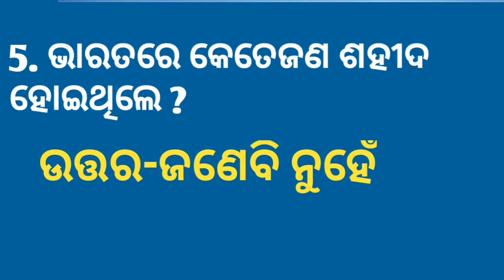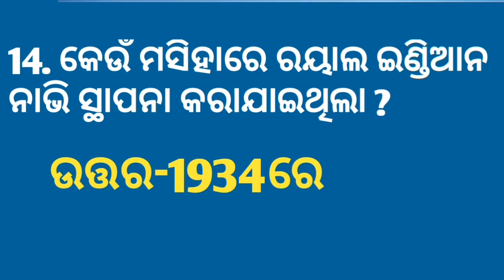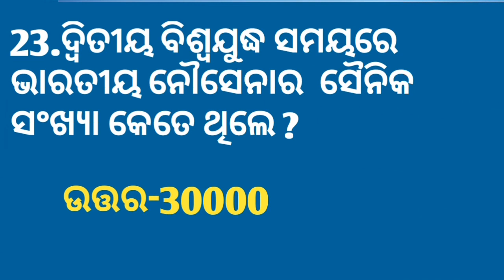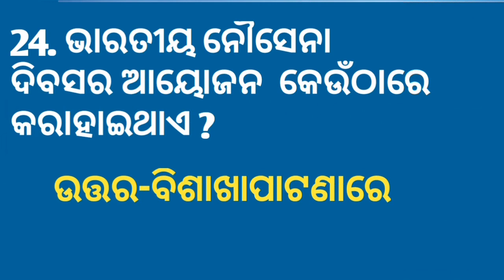Indian Navy କୁଇଜ଼ | Indian Navy gk in Odia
odia vidyalaya
odia bidyalaya
Indian Navy Gk in Odia | Indian Navy quiz | Quiz on indian Navy |Navy Day speech in Odia |About Indian Navy Day in Odia | Merchant Navy |